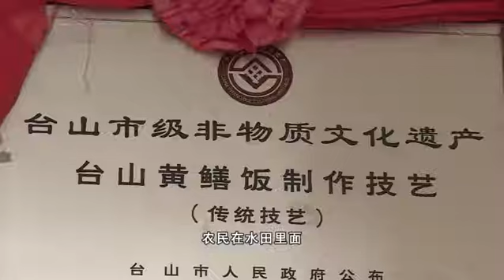【沿着高速看中国（广东）】佛开高速：广州通往粤西的大动脉